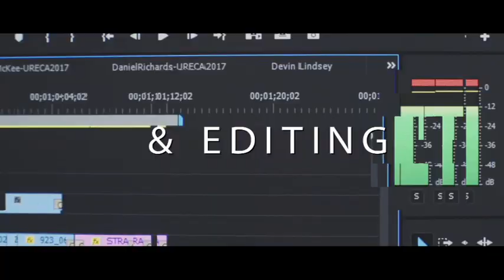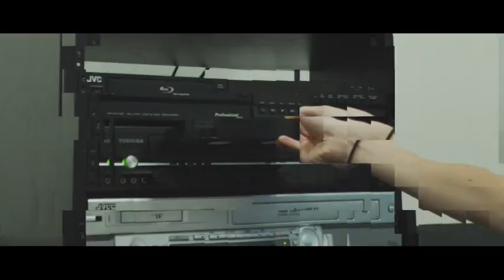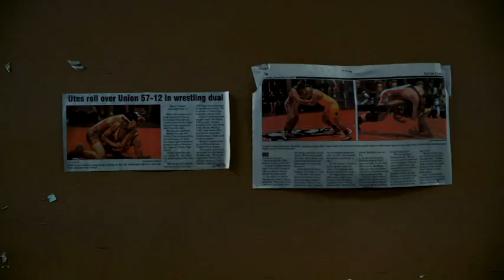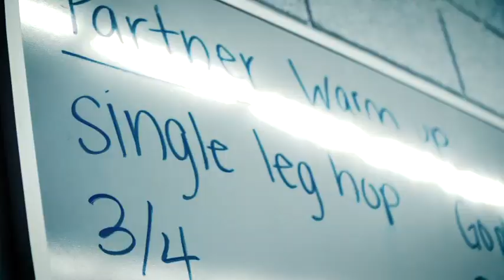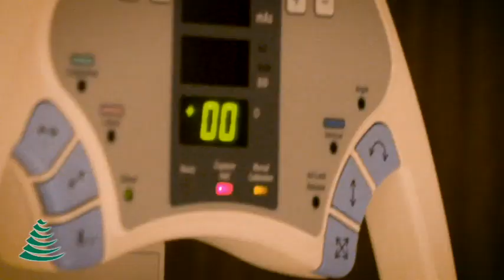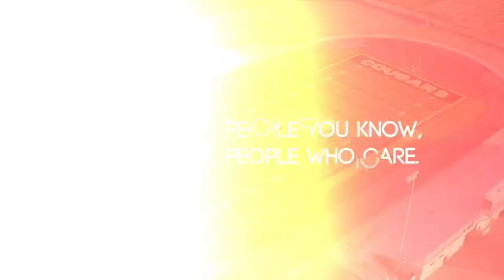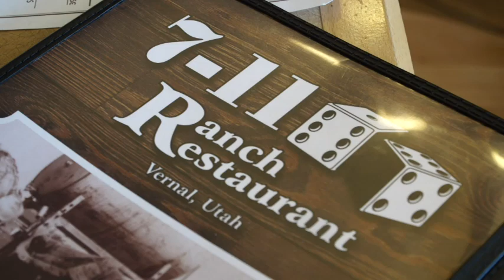2018 High School Girls Basketball: American International @ Uintah River